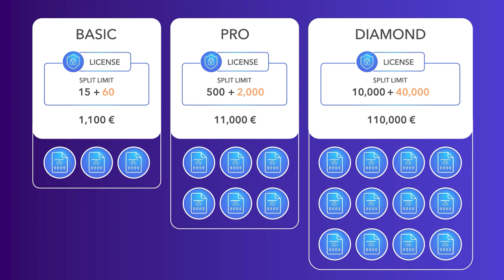🔥 Legendary Promo: SPLIT-licenses with incredible profit 🔥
Ultima presents a unique Legendary Promo!

With it, you can take advantage of the cryptocurrency market's endless profit opportunities.

The Legendary Promo is your chance to evaluate the most advanced product on the market at a significant discount!

In this video, you'll find more information.